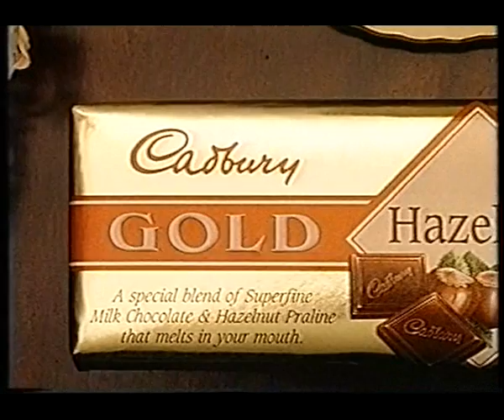Logie Awards - Opener 1992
The 1992 Logie Awards on 7 opened with this comedy treat from the "Fast Forward" team.

The 34th Annual TV Week Logie Awards were presented on Friday 13 March 1992 at the Radisson President Hotel in Melbourne and broadcast on the Seven Network. Steve Vizard from Fast Forward and Tonight Live With Steve Vizard was the Master of Ceremonies for the evening.